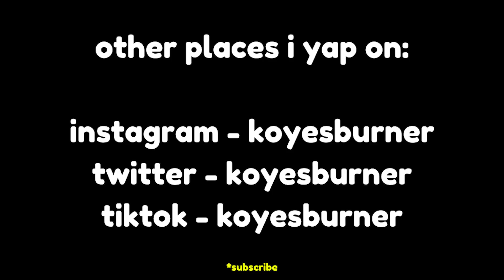If you wake up early, I hate you. [RANT]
Make sure you do your 4 AM ice plunge while you're watching this.

0:00 - intro
1:32 - context/storytime why i made this vid
4:06 - the problem with "morning routines"